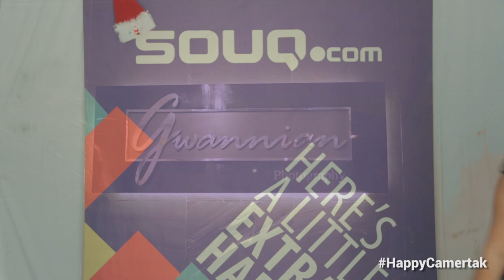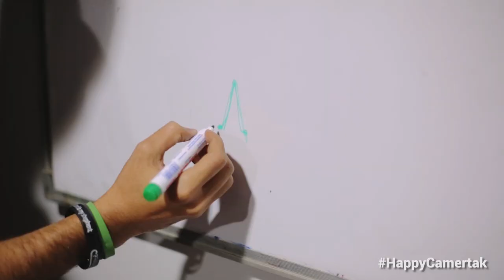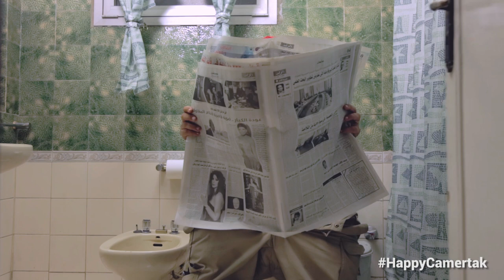Happy New Year Photographers - 2015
Photographers everywhere what to say "Happy New Year"
Crew:
-Mohamed Ismail
 Founder & CEO of Art of Seeing Center
-EPS Team
 Kareem Soliman
 Amr Tahtawi
 Mohamed Abdel Wahab
 Mona Abdel Monsef
 Omar Magdi Daoud
-Souq.com Team
 Amira & Sakr
-Mohamed & Samir Ezz
 Fashion & Wedding Photographers
-Mark Mephistopheles
 Wedding Photographer
-Ayman Gamal
 Photographer
-Carmen
 Food Photographer
-Khaled Noor
 Camertak CEO
- Omer Moe Al-Gharuri
 Life style Photographer
-Mostafa Serry
 Wedding Photographer
-Ahmed Hamdy
 Wedding Photographer
-Bassi Hamid
 Travel & Wedding Photographer
-John A.Fahmy
 Wedding Photographer
-Mohamed Alaa Eldin
 CEO of CPC Club
-Dahlia Alhussieny
Photographer
-Camertak Team
-GROW Photography
 Hazem Treasure
 Fady Hany
-Ahmed S. El Abi
Creative Photography
-Fadi Gwanni
Owner of Gwannian Photography

Idea by :
-Ola Ahmed

Videography & Video Editing :
-Mohamed El Raddaf